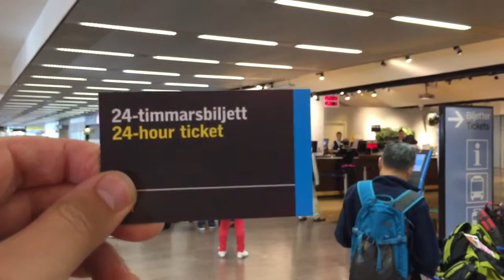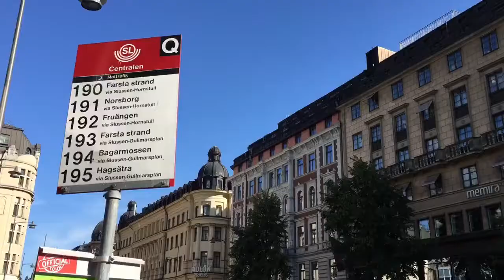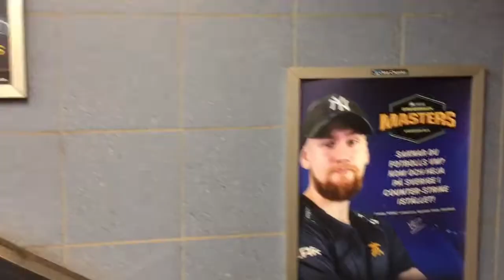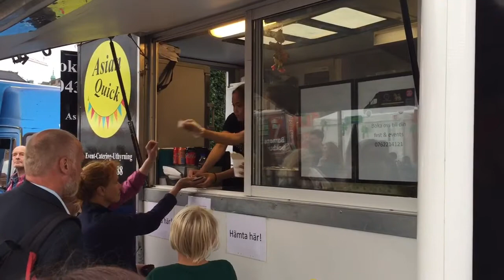Стокгольм - день 1 - трэвел видео блог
Ходим по Стокгольму, снимаем архитектуру, встречаем Диму и Ульяну, идем на культурный фестиваль